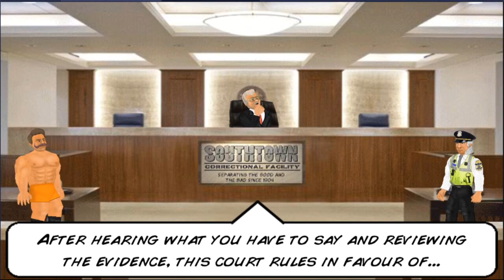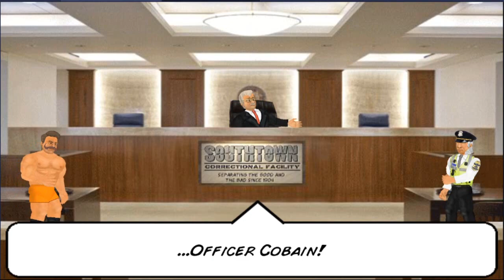MDickie's Hard Time EP 129: Who's The Toughest?!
This is all about who's the toughest in MDickie's Hard Time.